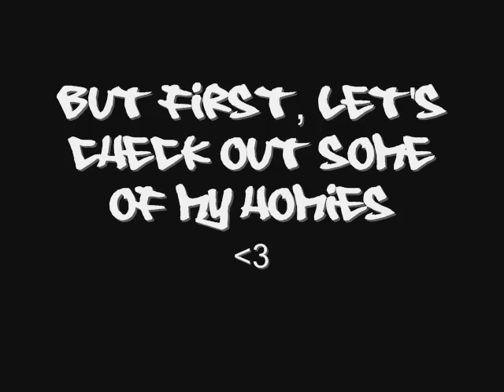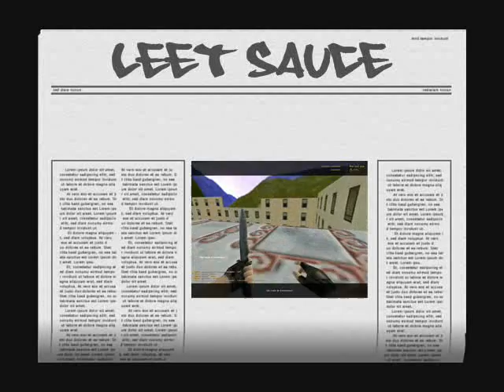Gavin - Part 1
Movie by Gavin from September 2005